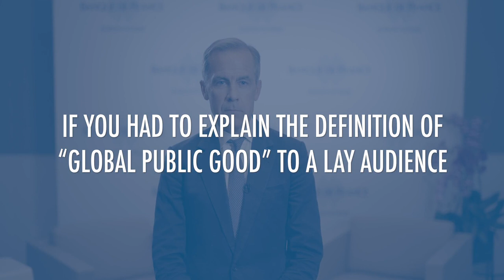Conférence G7 Bretton Woods : interview de Mark Carney, Gouverneur, Banque d’Angleterre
Conférence G7 Bretton Woods du 16 juillet 2019 : interview de Mark Carney, Gouverneur, Banque d’Angleterre